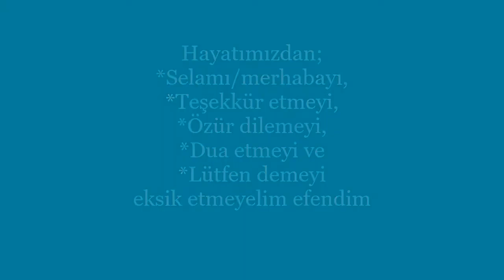Önceden Kesilen Zeytin Ağacına Yapılan Kalem Aşısı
Video Çekim Tarihi: 4 Mart 2021
Bir yıl önce başkası tarafından kesilen zeytin ağacına yapılmış kalem aşısını izliyorsunuz. İyi seyirler dileriz.
Karaöz, Aksu, Antalya, Türkiye.